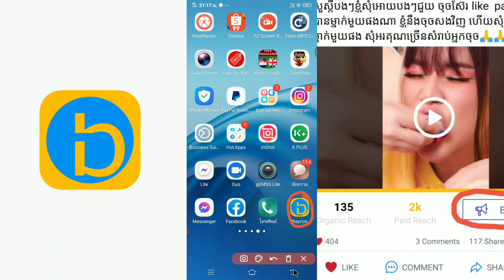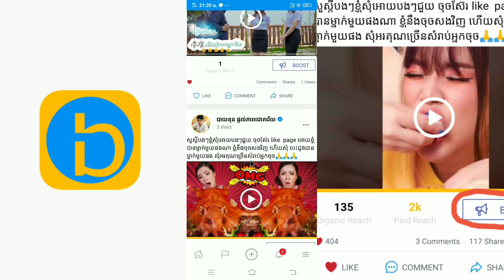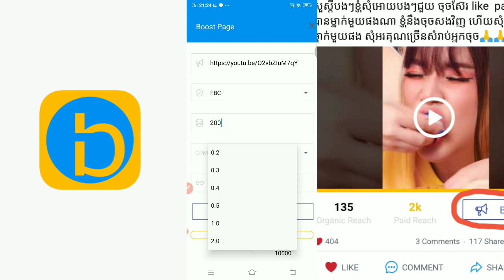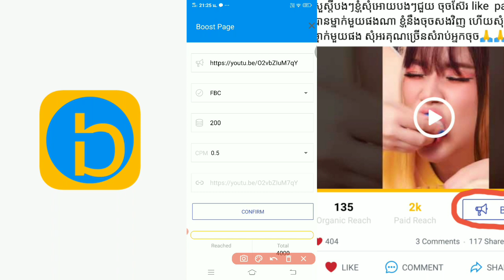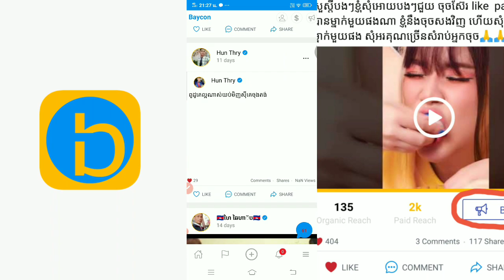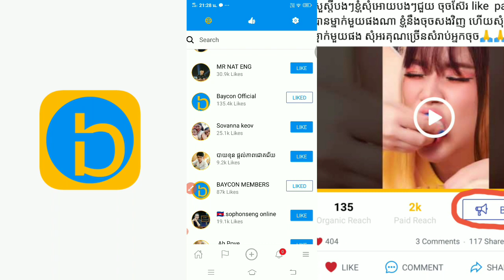តោះមកមើលវិធីប៊ូសវីដេអូក្នុងផេកបាយខុន អោយបានចំនួនអ្នកចុចlike អោយបានច្រើន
សួស្ដីបងៗនៅពេលនេះខ្ញុំកំពុងត្រូវការសមាជិកជាច្រើនដើម្បីមកសាងជាក្រុម ដើម្បីរកលុយអោយច្រើនជាមួយគ្នាក្នុងកម្មវិធីbaycon បើសិនបងៗណាមានចំណាប់អារម្មណ៍ចង់ធ្វើជា កូនក្រុមរបស់ខ្ញុំ អាចឆាតមកតាមហ្វេតបុក របស់ខ្ញុំបាន សុុំអរគុណ🙏🙏🙏

តោះមកមើលវិធីប៊ូសវីដេអូក្នុងកម្មវិធីបាយខុន អោយបានចំនួនlikeច្រើនហើយបានលុយច្រើន 💵💵💵

បងប្អូន ព្រោះថាក្រុមហ៊ុនបានធ្វើការអាគ្រែដមកថ្មីៗពីរបៀបBoost វីដេអូ របស់យើងអោយមានចំនួនអ្នកចុចមេដៃ like  អោយបានច្រើន

🌹សុំអរគុណសំរាប់បងប្អូនអ្នកដែលបានចូលមើលវីដេអូរបស់ខ្ញុំបាទ🙏

បានប្រើទាំងអស់គ្នាបាទ  🙏 សុំអរគុណច្រើនបាទ🇰🇭😍😍